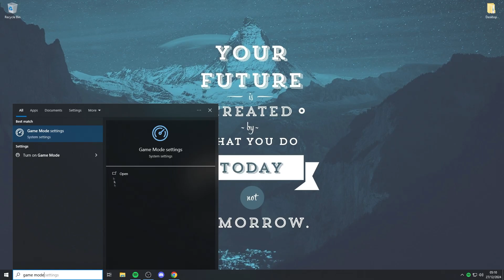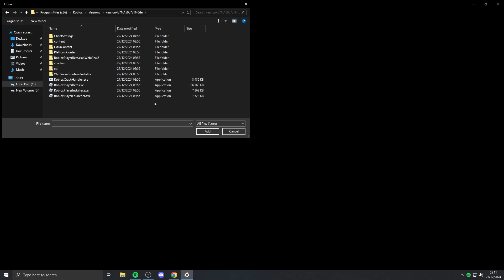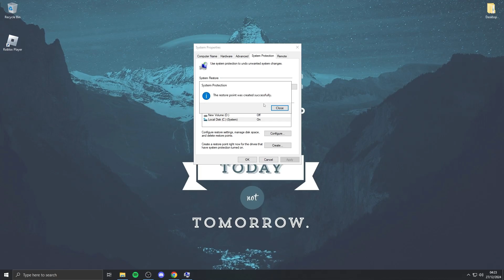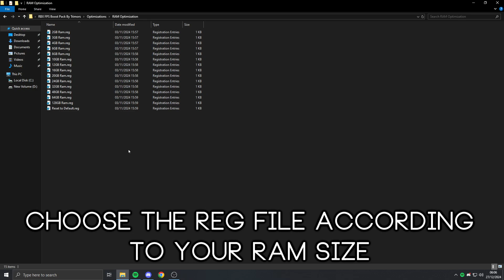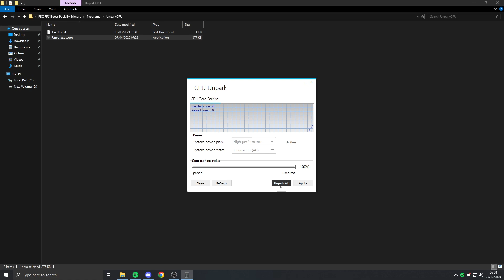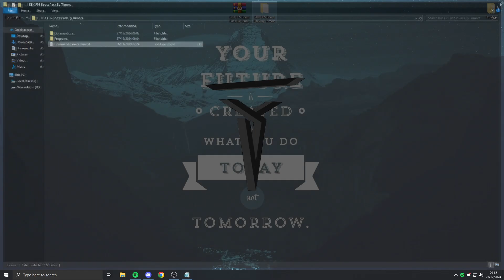🔧How To Fix LAG And Boost FPS In Roblox - 2024 ✅ | Roblox Low End PC Lag Fix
Download Link 🔽
RBX FPS Boost Pack: